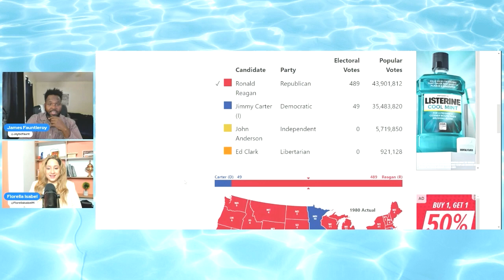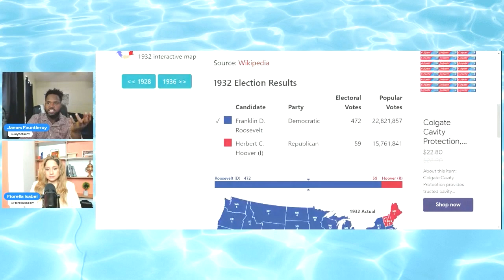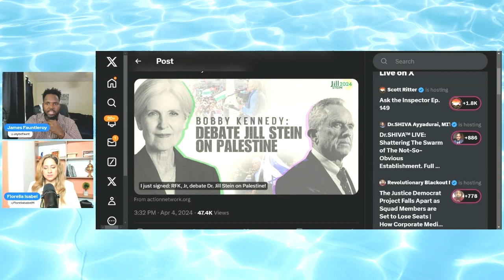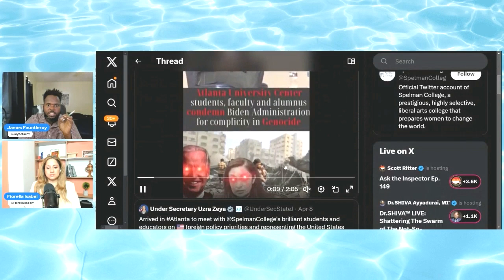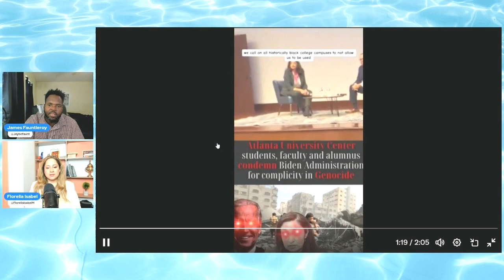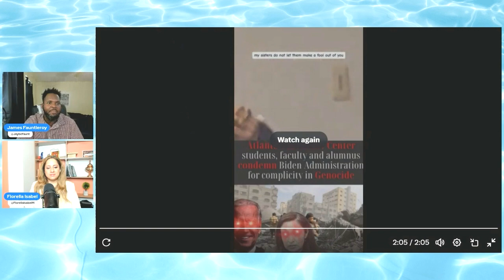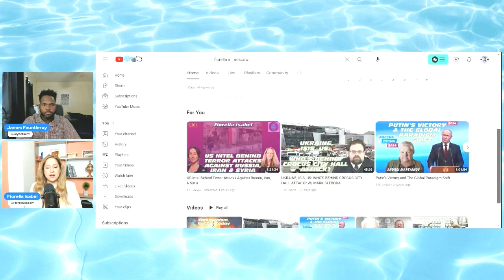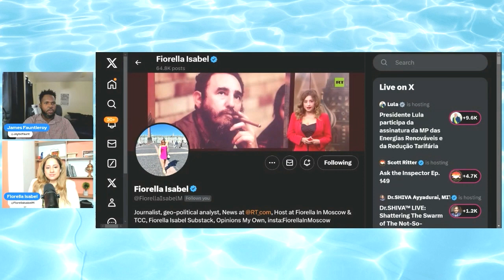[The US] Is Pushing a World War they CAN NOT Win, Fiorella Isabel Joins